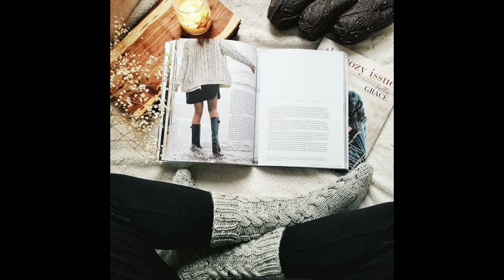Farmhouse Knitting Podcast | Sweet Cider Socks Pattern Release! | S2E5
Hey guys, welcome back to my knitting podcast! I hope you'll grab a cup of something cozy and knit with me today as share progress on my projects!

WHAT I'M WEARING:
○ Maternity maxi dress

- Yarn: Knit Picks Wool of the Andes Worsted in Amber Heather,
○ Lyndon Socks by Alicia Plummer:

- Yarn: Yarn Bee Snuggle Up in Silver

Happy mail:
Dayna Dyer
La Fox, IL 60147

//CAMERA GEAR USED:
○ Vlogging tripod
○ Phone holder

TOOLS AND SERVICES I USE:
○ Yarn swift
○ US 1 9” circular needles
○ US 7 9” circular needles
○ Interchangeable knitting needles

Sign up to get your monthly dose of cozy delivered straight to your inbox